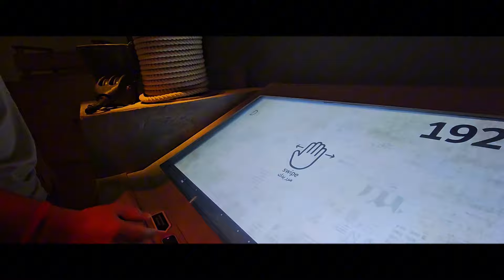Meet up with Solti l Cinematic short l videol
- Spended quality good time with solti🔥

From fun conversations to exploring local spots around & in dubai frame we had an amazing time together. Watch the cinematic  l vlog to catch all the highlights of our visit.